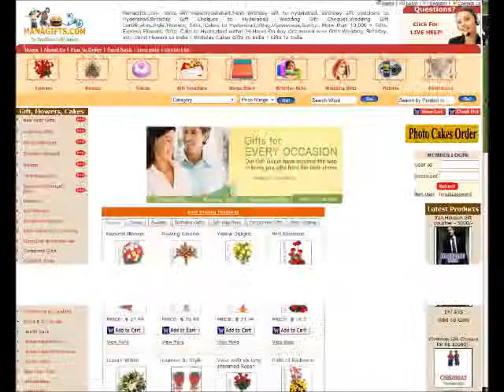Flat Cake 2 kgs cakes-and-cookies Birthday wedding Gifts To India